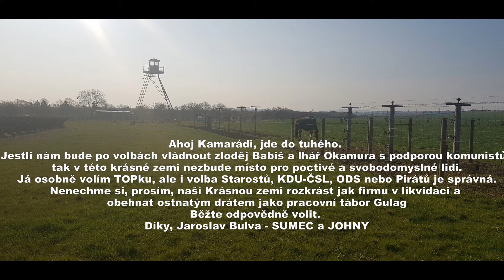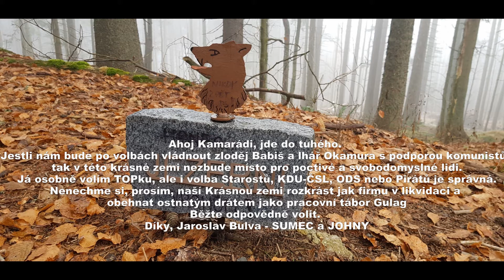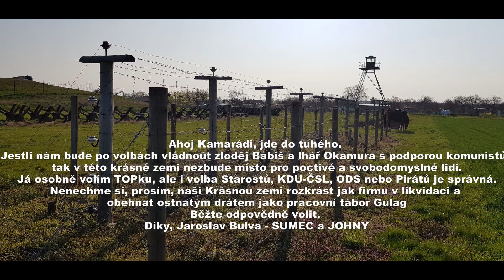zadrátovaný hranice už nechceme